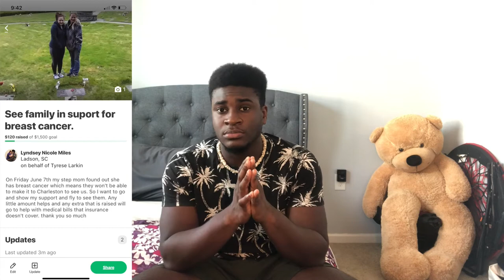EVERY SEASON!! Roddy Ricch's 2019 XXL Freshman Freestyle (Reaction)